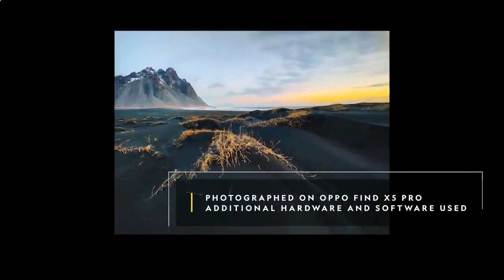Exploring Iceland in Winter